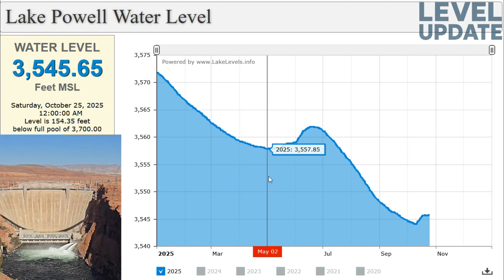Lake Powell Holding Steady at 3,545 Feet | Water Level Analysis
Lake Powell’s water level stands at 3,545.65 feet as of October 2025 — showing signs of stability after years of decline. This deep analysis explores how the reservoir has balanced inflows and outflows, maintaining a steady level and marking a new phase of controlled stability for one of America’s key water sources.

source: uslakes